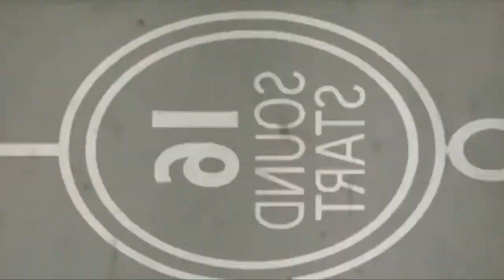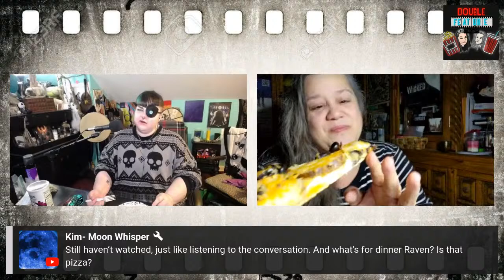Double Feature Fridays: Ep 47: Shadow and Bone: Season 2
🍿 Next Episode's Review:
TBA

👀 Next Episode's Trailer:
TBA